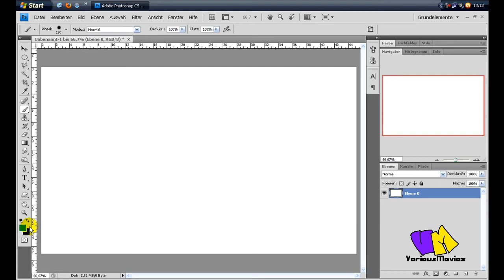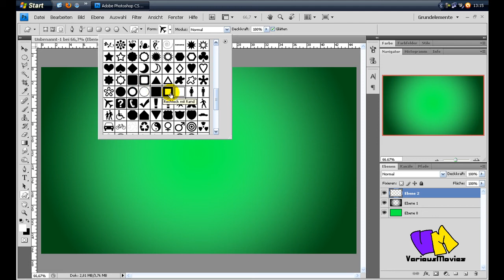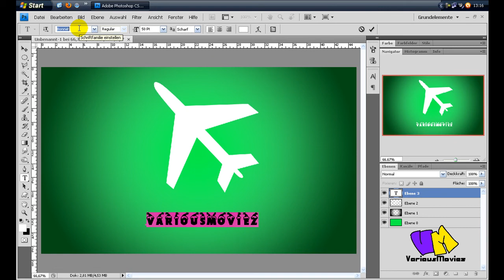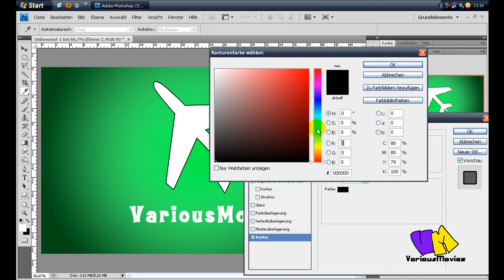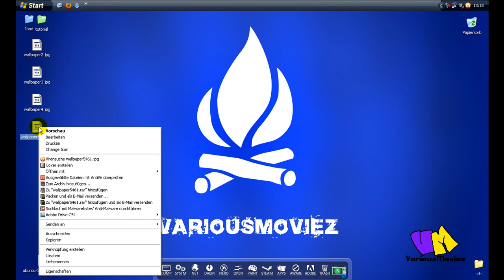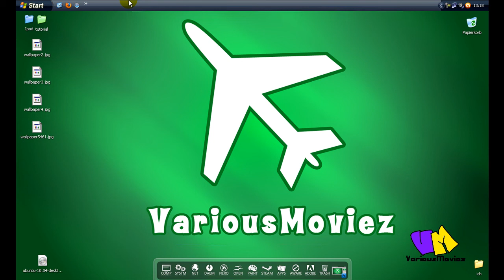Photoshop CS4 Wallpaper erstellen (EASY) [Deutsch/German]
Ein ganz einfaches dennoch schönes Wallpaper...
Wie es geht wird natürlich im Video gezeigt.